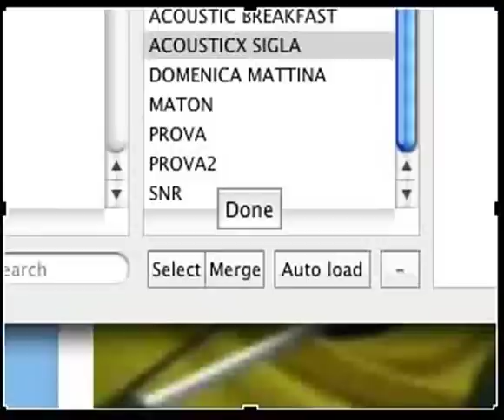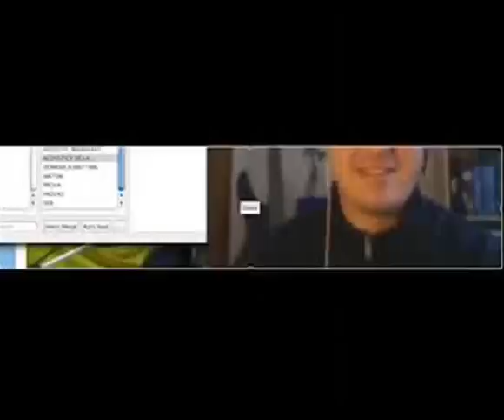La nascita di ScuolaSuono.IT (parte I)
Dagli errori di gioventù a ScuolaSuono.it : Eddie Santillo intervista Francesco Nano nel suo spazio streaming Acustic Breakfast.